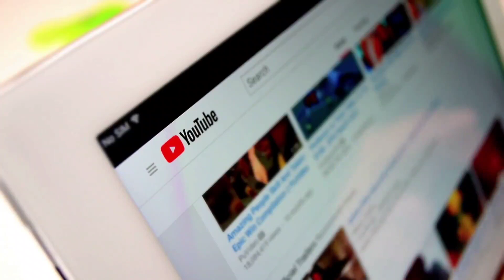The Amazing NBA Career Of Allen Iverson | Allen "The Answer" Iverson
Player Info:
Allen Ezail Iverson, nicknamed "the Answer" and "AI", is an American former professional basketball player. He played 14 seasons in the National Basketball Association at both the shooting guard and point guard positions.